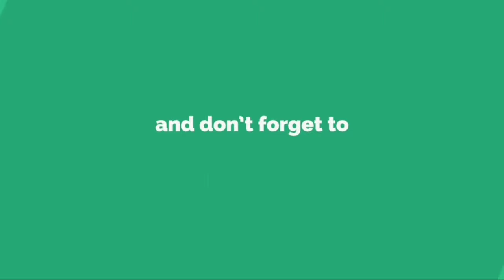AL DHAHRAN AHLIYYA SCHOOL - FILIPINO AND INDIE DRIVERS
Thank you for stopping by in my channel. Hope you enjoy keep cool, smile and happy. Love U All!
       *   Tweet your Bussiness here to my Channel
       *   Collaboration